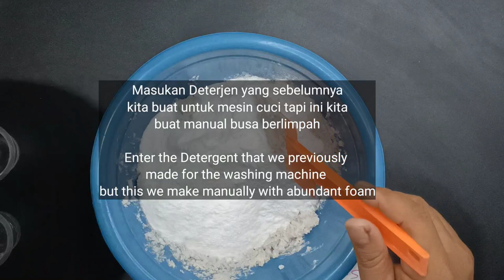how to make abundant foam detergent for manual washing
detergent commercial,
detergent powder,
detergent dylan sitts,
detergent asmr,
detergent stains on clothes after washing,
detergent dispenser,
detergent sheets,
detergent for black clothes,
detergent ad,
detergent advertisement,
detergent allergy,
detergent and gym chalk,
detergent ads india,
detergent and vinegar reaction,
detergent adverts,
a detergent c12h25,
a detergent is used mainly to remove,
a detergent that advertises,
detergent build up cloth diapers,
detergent beads,
detergent by winnie nwagi,
detergent bear,
detergent business,
detergent bottle planter,
detergent ball,
detergent bottle,
detergent couponing,
detergent commercial 2021,
detergent cake,
detergent commercial 2020,
detergent commercial grandparents,
detergent comparison,
detergent commercial song,
detergent dishwasher,
detergent drawer,
detergent deals this week,
detergent diy,
detergent dispenser dishwasher,
detergent dispenser not opening dishwasher,
detergent eating asmr,
detergent experiment,
detergent enzyme,
detergent enzyme powder,
detergent enzyme making formula,
detergent enzyme kaise banaye,
detergent etymology,
detergent eczema,
he detergent,
he detergent vs regular,
he detergent in regular washer,
best he detergent,
e detergente,
cola e detergente,
diesel e detergente,
vinagre e detergente,
detergent for baby clothes,
detergent for sensitive skin,
detergent for pressure washer,
detergent for white clothes,
detergent factory,
detergent full movie,
detergent for carpet cleaner,
detergent gel,
detergent gel ball,
detergent gasoline,
detergent gentle gen,
detergent gel formulation,
detergent gain,
detergent gas,
detergent glass container,
detergente com 50 g de soda,
detergent hose for pressure washer,
detergent hack,
detergent hwachae,
detergent homemade,
detergent refill,
detergent holder,
detergent review,
detergent rash,
detergente he,
detergentes he en mexico,
detergent in washing machine,
detergent in agitator,
detergent in pressure washer,
detergent in dishwasher,
detergent in fountain,
detergent in eyes,
detergent industry,
detergent in toilet tank,
detergent jelly,
detergent jars,
detergent jug,
detergent jungkook uses,
detergent jokes,
detergent joy,
detergent gif,
downy detergent jungkook,
detergent kosa,
detergent kya hai,
detergent karcher,
detergent kya hota hai,
detergent kaise banta hai,
detergent kaise banate hain,
detergent kise kahate hain,
detergent khane se kya hota hai,
detergent liquid,
detergent liquid making process,
detergent laundry,
detergent liquid formula,
detergent liquid vs powder,
detergent liquid making,
detergent logo design,
detergent label design,
detergent making,
detergent movie,
detergent manufacturing,
detergent mix,
detergent merge mansion,
detergent manufacturing process,
detergent making machine,
detergent making process,
detergent nosgov,
detergent not dispensing in washing machine,
detergent nwagi,
detergent not dissolving in dishwasher,
detergent not dissolving in washing machine,
detergent nirma,
detergent new ad,
detergent not dispensing in dishwasher,
detergent overload,
detergent organizer,
detergent on lawn,
detergent ot genasis,
detergent oil,
detergent oil and water,
detergent organization ideas,
detergent on plants,
como fazer o detergente,
como engrossar o detergente,
multiplicando o detergente,
como tampar o detergente,
potencializar o detergente,
acabou o detergente,
turbinar o detergente,
detergent packs,
detergent packs are wishy washy,
detergent powder asmr,
detergent pods vs liquid,
detergent powder business,
p&s microfiber detergent,
detergent quick connect nozzles,
detergent quality,
detergent question,
detergent quality test,
detergent quantity washing machine,
detergent questionnaire,
high quality detergent powder formula,
high quality detergent powder,
que es detergente,
detergent recipe,
detergent refill station,
detergent reaction,
detergent residue,
detergent raw material,
detergent soap,
detergent soap making process,
detergent stains,
detergent song,
detergent storage ideas,
detergent soap making machine,
s&r laundry detergent,
detergent tiktok,
detergent trailer,
detergent tank for pressure washer,
detergent test,
detergent that smells good,
detergent tide,
detergent top loading washing machine,
detergent tablets,
detergent used in front load washer,
detergent used in washing machine,
detergent used in dishwasher,
detergent urine,
detergent unclog toilet,
detergent use,
detergent used in hair conditioner,
detergent unilever,
u like laundry detergent,
detergent vs soap,
detergent vending machine,
detergent vanish,
detergent vs softener,
detergent vs liquid,
detergent video,
detergent vs non detergent oil,
detergent vs fabric softener,
detergent winnie nwagi,
detergent washing machine,
detergent wholesale market,
detergent washing liquid,
detergent wholesale,
detergent water,
detergent website,
detergent washing powder making formula,
detergent xtra,